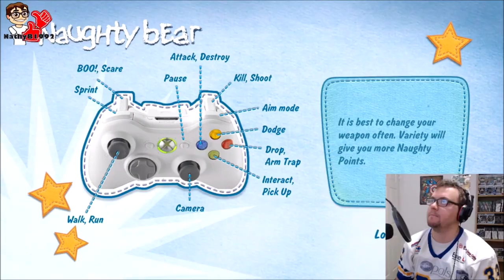Naughty Bear vs. The Army!? - Weird Wednesdays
We're still on one of the most brutal games I've ever played... Naughty Bear, join me every Wednesday as I play through this 2010 horror show!